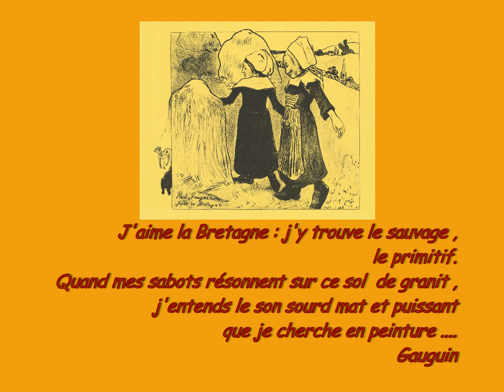Gauguin à Pont-Aven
Paul Gauguin (né le 7 juin 1848 à Paris — mort le 8 mai 1903, à Atuona, Hiva Oa, Îles Marquises) est un peintre postimpressionniste. Chef de file de l'École de Pont-Aven et inspirateur des Nabis, il est considéré comme l'un des peintres français majeurs du xixe siècle.Le peintre Gauguin et les impressionnistes
En 1882, il abandonne son emploi à la bourse (qui est dans une phase de mauvaise conjoncture) pour se consacrer à sa nouvelle passion, la peinture. De janvier à novembre 1884, il s'établit à Rouen, où Camille Pissarro, qui l'avait guidé dans son approche de l'Impressionnisme, vivait également. Pendant ces 10 mois passés à Rouen, il réalise près de quarante tableaux, principalement des vues de la ville et de ses alentours. Cela ne suffit pas pour vivre et il part vivre avec sa femme et ses enfants dans la famille de celle-ci à Copenhague. Le courant passe mal avec la belle-famille et ses affaires ne vont pas bien. Il décide de retourner à Paris en 1885 pour peindre à plein temps, laissant femme et enfants au Danemark, n'ayant pas les moyens d'assurer leur subsistance. Il participe de 1879 à 1886 aux cinq dernières expositions du groupe des impressionnistes.Le synthétisme à Pont-Aven

De retour en France, il se remet à Paris, avant de rejoindre, début 1888, la Bretagne, où il est le centre d'un groupe de peintres expérimentaux connus comme l'école de Pont-Aven. Dans une lettre de 1888 écrite à Émile Schuffenecker, Paul Gauguin lui exprime son credo qui sera l'âme des contestations artistiques à venir : « Un conseil, ne copiez pas trop d'après nature, l'art est une abstraction, tirez là de la nature en rêvant devant, et pensez plus à la création qu'au résultat. C'est le seul moyen de monter vers Dieu en faisant comme notre divin Maître, créer ».
Sous l'influence du peintre Émile Bernard, son style évolue, il devient plus naturel et plus synthétique. Il cherche son inspiration dans l'art indigène, dans les vitraux médiévaux et les estampes japonaises. Cette année-là il peint La vision après le sermon aussi appelée La Lutte de Jacob avec l'ange, qui influencera Pablo Picasso, Henri Matisse et Edvard Munch.
Il découvre ces dernières à travers Vincent Van Gogh en 1888 alors qu'ils vivent ensemble deux mois (d'octobre à décembre) à Arles, dans le sud de la France, passant leur temps à peindre. Ils travaillent ensemble et peignent alors la série sur les Alyscamps. Les deux amis sont très sensibles, connaissent des moments de dépression et Gauguin, comme Van Gogh, tentera de se suicider plus tard. Leur cohabitation tourne mal et se termine sur le fameux épisode de l'oreille coupée de Van Gogh
En marge des Impressionnistes, Gauguin fut sans doute, avec Paul Cézanne et Vincent van Gogh, le peintre de cette fin de xixe siècle qui eut le plus d'influence sur les mouvements de peinture du xxe siècle.
Pourtant, l'intensité psychique et spirituelle des toiles de Gauguin de 1889, le Christ Jaune, le Calvaire breton, la Belle Angèle évoque l'influence de Van Gogh sur Gauguin.

L'Exposition au Café Volpini à l'occasion de l'Exposition universelle de Paris de 1889 marque la naissance d'une école nouvelle groupée autour de Gauguin, l'Ecole de Pont-Aven.

Nabis et Synthétistes, inspirés également par Mallarmé et les symbolistes littéraires, partageront pendant quelques temps des convictions communes sur la nécessité de libérer la peinture de sa sujétion au réel et de laisser davantage de place à l'idée ou à la symbolique.

Maurice Denis, Paul Sérusier, Édouard Vuillard, Pierre Bonnard, Odilon Redon feront partie de ce mouvement.

Gauguin retournera en Bretagne en 1889 et 1890, au Pouldu, tout proche de Pont-Aven, deux lieux où chaque été une importante colonie d'artistes tentera d'élaborer une nouvelle peinture. Il y loge à "la Buvette de la Plage" de Marie Henry, en compagnie des peintres Meyer de Haan, Sérusier et Filiger